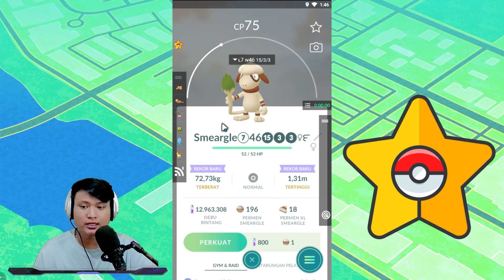Pokemon Go | Penjelasan Event Festival Of Colors | Bonusnya Banyak Sekaleeee~